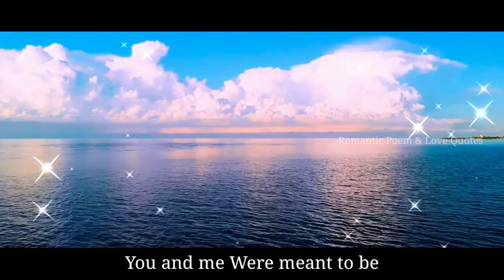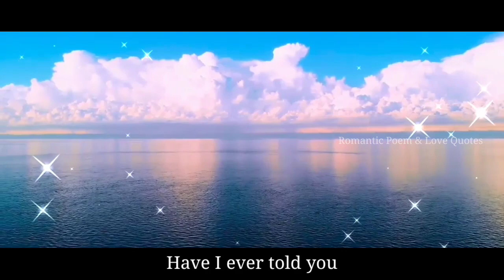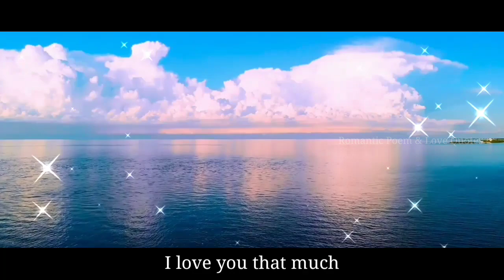I love you tons and tons!